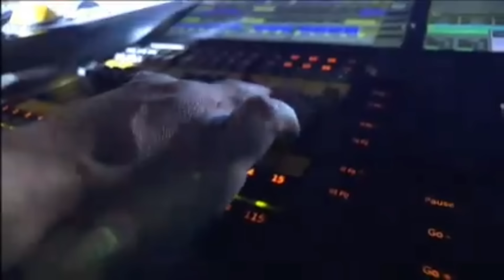ALONE SONG BY HEART /// BRITAIN'S GOT TALENT GLOBAL AUDITION TRENDING PARODY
=ALONE SONG BY:HEART
=BRITAINS GOT TALENT AUDITION PARODY ONLY

Salamat po,sa inyong lahat sa nanunuod,Ang video na ito ay isang parody lamang para magbibigay aliw sa lahat.Sana Huwag kalimutang Mag Subscribe Sa youtube Channel ko.click the bell para Ma Update Kayo sa Mga bagong Videos Parody Kung Dariting.Salamat Sa Lahat And God Bless All.

2."It's fare use"No copyright is claim and to the extent that materials may appear to be infringed, I asserted That such Alleged infringement is permissible under U.S.and Philippines Copyright Law.If you believe materials have been used in an unauthorized manner, please contact the poster.
3.This vedio is not associated with any company or products mentioned on the video.
4.No intention to infringe photo or audio used in this vedio.